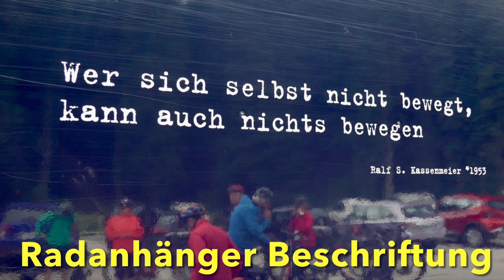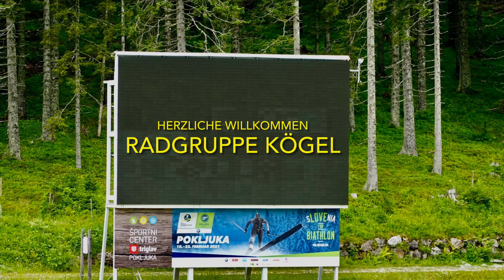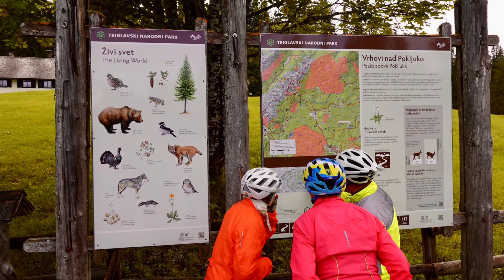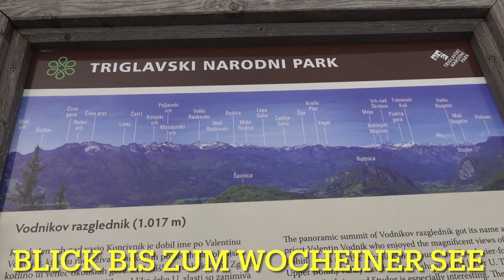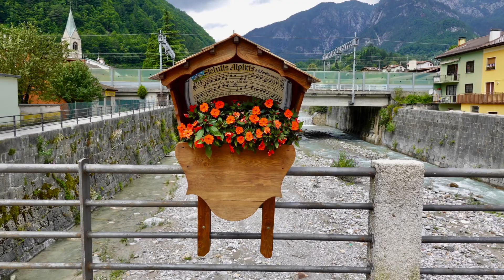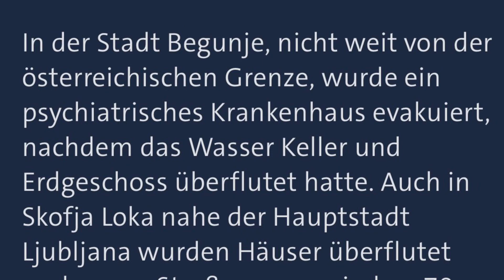Radtour Slowenien - Italien - Teil 2 - Tag 3+4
Radtour mit der Firma Kögel aus Radolfzell mit dem Titel „Von Slowenien ins Friaul“. Dieses Video enthält die Touren des 3. und 4. Tages. Details zur Strecke sind im Video enthalten. Eine Besonderheit an dieser Dokumentation ist, das diese Radgruppe haarscharf an der schweren Überschwemmung von Slowenien vorbei geschrammt ist und letztlich gerade noch Glück hatte.